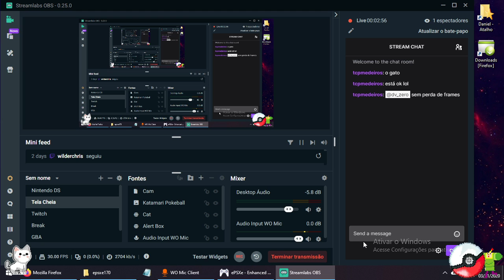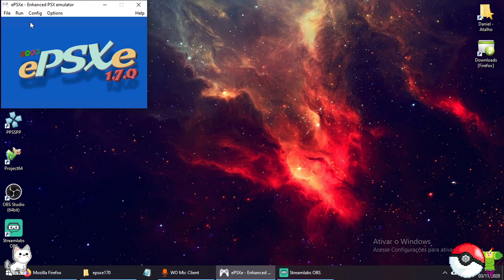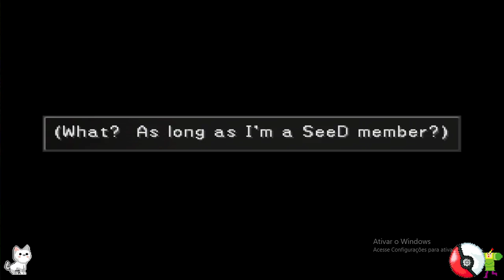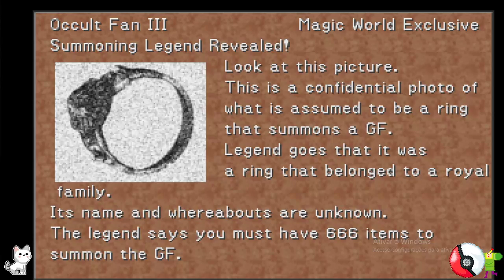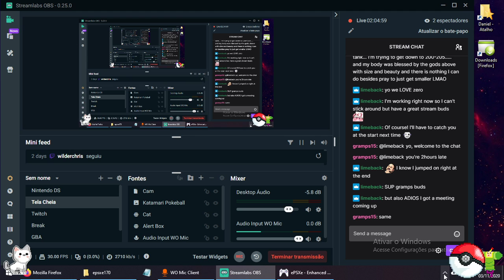FF8 Challenge - Fisherman's Horizon and Siege on Balamb Town!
BGH251F2 Rematch - 24:00
Raijin 1:33:10
Fujin & Raijin 1:39:10